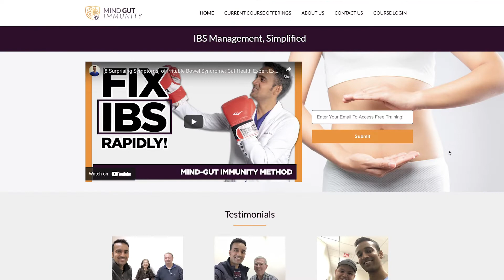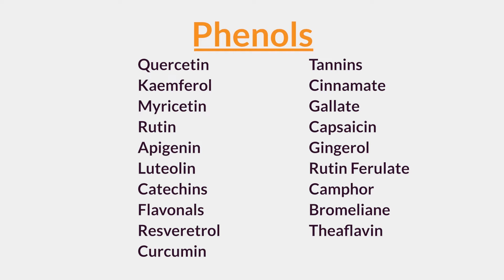Top Nutrition Deficiency in [Irritable Bowel IBS], (Vitamins Minerals, Natural Herbs, Supplements)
Have Irritable Bowel Syndrome, Bloating, Food intolerance? Want to stop INFLAMMATION for good?
Join my clinic and work with me directly!

A Primer on Phytonutrients: The Phyto Diet Primer

Show Notes:
Nutritional Deficiencies seen in IBS
     1) Vitamins- D3, B12
     2) Minerals- Magnesium, Zinc, Selenium
     3) Phyto-Nutrients
          a. Terpenes- Carotene, Lutein, Zeaxanthin, Erinacines
          b. Polyphenols- Curcumin, Quercetin, Resveratrol, Flavonals
          c. Chlorophyll
          d. Isothiocyanates- Glucoraphanin, Sulphoraphane
          a. Phyto Oils- ALA, GLA, Omega, Oleic, Palmitoylethanolamide (PEA)

There are a whole host of conditions associated with phytonutrient deficiency, the list includes: Eczema, Allergies, UTIs, Irritable Bowel (IBS), IBD, Crohn's/Colitis, SIBO, Candida, GERD, Viral illnesses, Autism, Multiple Sclerosis, Lupus, Rheumatoid Arthritis, Mixed Connective Tissue Disorder, Sjrogrens, Autoimmune Thyroiditis, Migraine Headache, Neuropathy, and Fibromyalgia.

00:00-01:33: Introduction
01:34-03:14: Common mistakes made in diet and nutrition in Irritable Bowel Syndrome (IBS).
03:15-04:35: Vitamin, mineral and phytonutrient deficiencies in Irritable Bowel Syndrome (IBS).
04:36-05:22: Terpenes, how to consume them and their positive impacts on IBS.
05:23-06:34: Phenols importance on Ulcerative Colitis and what foods they are in.
06:35-07:19: Chlorophyll effects in Irritable Bowel Syndrome (IBS) and how to consume them.
07:20-08:06: Irritable Bowel Syndrome (IBS) and the importance of Thiocyanates.
08:07-10:29: Phyto-oils, where to find them and their impacts on Irritable Bowel Syndrome (IBS).
10:30-11:15: Outro